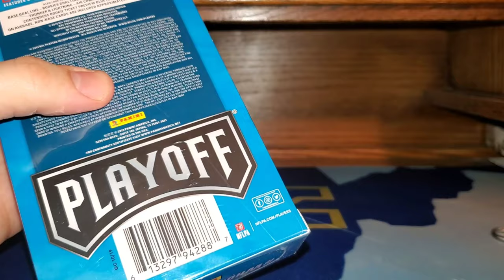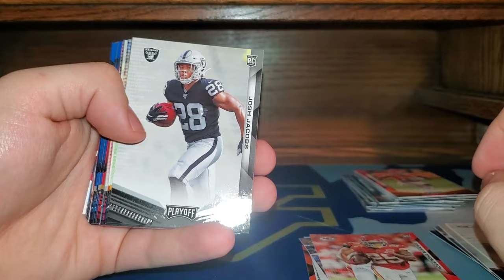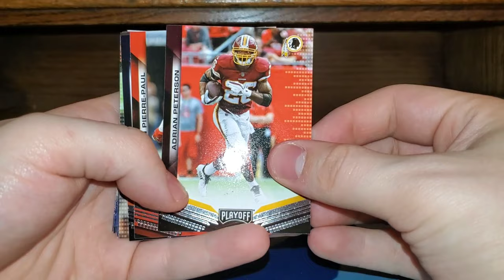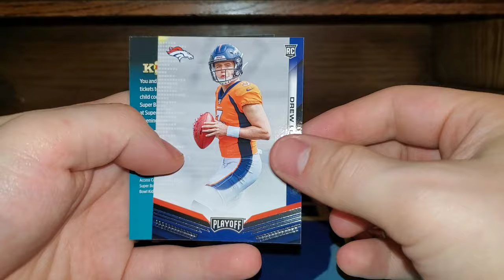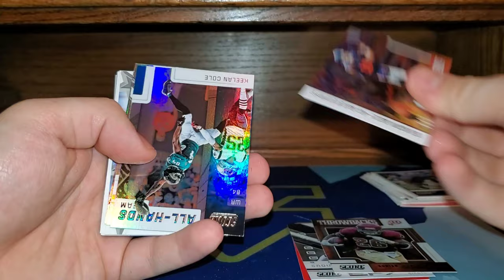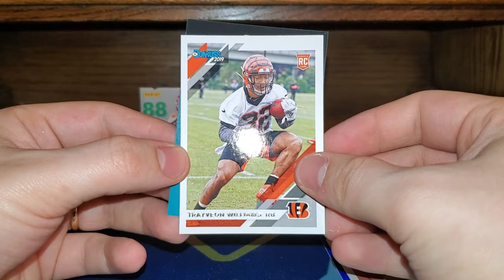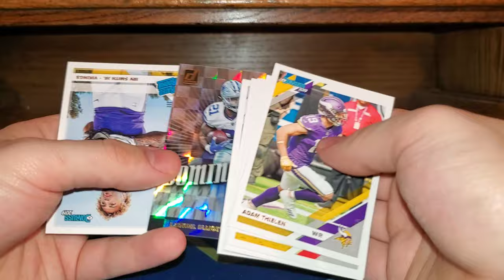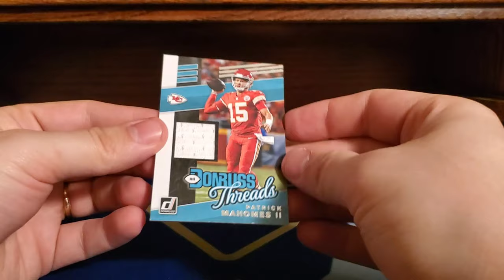Quarantine Retail Rip- Playoff FB